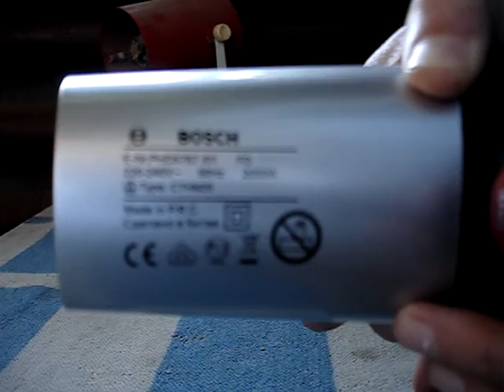обзор Фен BOSCH Quattro Ion PHD5767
Корпус металлический, а ручка пластмассовое, то есть оптимальное сочетание материалов. Только кнопки необычно сделаны - убывающая цифра дает максимальный результат. Как пользоваться феном видео.